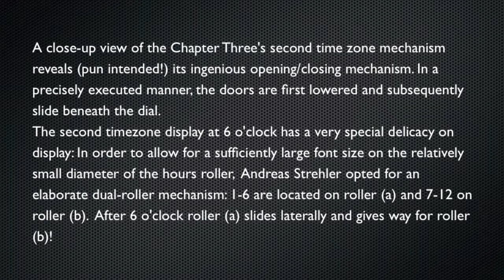Maîtres du Temps Chapter Three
The Chapter Three watch is a remarkable collaboration between two of the most acclaimed watchmakers, Kari Voutilainen (movement design, finishing, masterful decoration) and Andreas Strehler (technical interface between movement, complication and case; open/close mechanism for 2nd timezone).

A second timezone display is hidden beneath the dial. Upon a push on the crown two secretive panels lower and are subsequently moved below the dial to reveal a hour and a day/night roller.